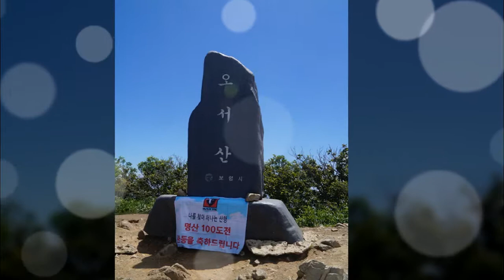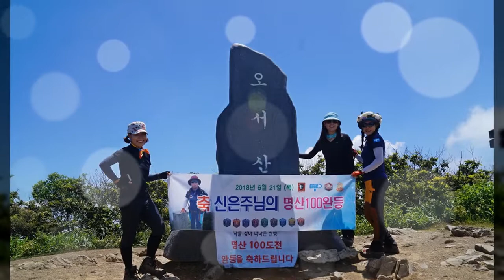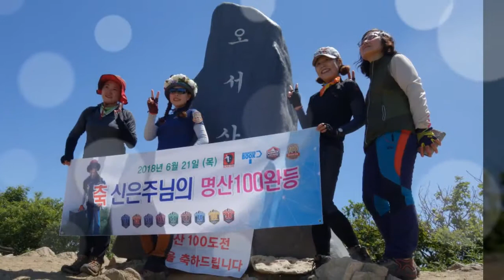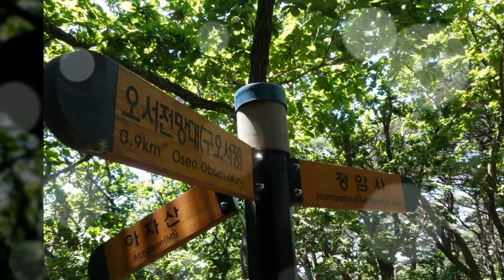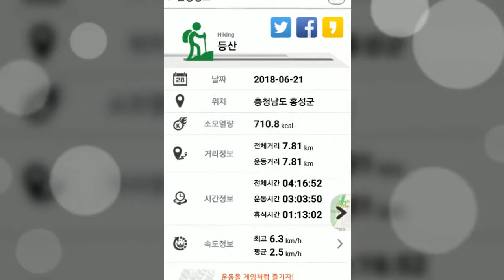오서산 블루걸(신은주)완등산행 - 2018년 06월 21일(목)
¤  인생은 B와 D사이에 C다.

숲속에서

귀머거리 뱀이랑

정상적인 뱀이랑  놀다가

그만 사냥꾼이 만들어 놓은 구덩이에 빠지게 되었습니다.

다급한 두 뱀은

급히 소리치기 시작했습니다.

"살려주세요!

아무도 없으세요?

제발 살려주세요!"

라고 목이 터져라 외치기 시작했습니다.

그 소리를 들은

숲속에 동물들이 하나 둘씩 구덩이 주변으로 모여들기 시작했습니다.

하지만

동물들은

구해주기는 커녕 오히려ᆢ

"니네는 이제 죽은 목숨이다

곧 사냥꾼이 올거야!" 라며 비아냥거리는 것이었습니다.

과연

두 마리 뱀의

운명은 어떻게 되었을까요?

귀머거리 뱀만

탈출에 성공했습니다.

그 이유는

정상적인 뱀은

동물들의

야유소리에

스스로 포기해 버렸고

동물들의

야유 소리를

들을 수 없는 귀머거리 뱀은 응원의 소리로 착각하여

ᆢ"뱀아!

힘내 너는 할 수 있어! 화이팅!" 이라고 생각하며

힘을  모아서

여러 번 탈출 시도 끝에 살아나오게 된 것이었습니다.

우리 인생은

b(birth)탄생에서 시작되어서ᆢ d(death)죽음로 끝나지만

그 중간에

중요한 단어 바로 c(choice)선택이 있습니다.

어떤 선택을

하느냐에 따라 삶의 질이 결정되기 때문에

선택은

너무나도 중요하고 중요합니다.

어쩌면

지금의 우리 모습이

구덩이에 빠진

두 뱀의 모습과 갖지 않을까요?

분명 지금

우리 주변 상황은

그다지 좋지 않습니다.

그렇다고

내가 바꿀 수도 없습니다.

하지만

나의 반응은

얼마든지 선택할 수 있습니다.

"힘들다! 어렵다"라는

주변소리에만 귀기울이며

포기를 선택하시겠습니까?

아니면,

"잘될거야! 할 수 있어!"라며 스스로에게 힘을 주며 도전하는

것을 선택 하시겠습니까?

블루걸님의 블랙야크 100명산 완등을
축하하는 오서산에 다녀왔습니다.
그 동안 수고 하셨어요.

앞으로도 더 멋진 도전을 계속해서
응원합니다.